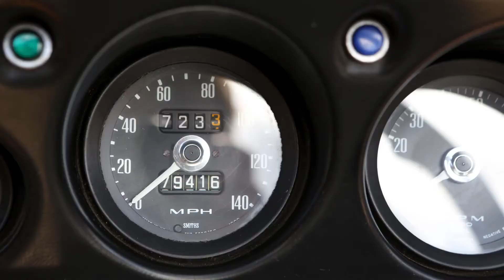1974 - Jensen Healey - DJI Drone World Aerial Photography